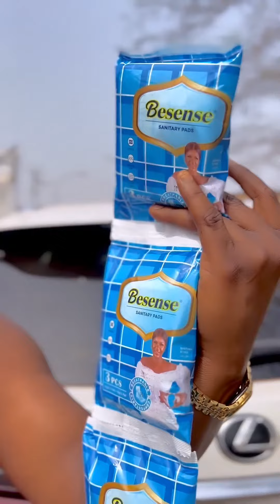Introducing Besense Sanitary Pads: Experience Unmatched Comfort and Confidence!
Welcome to the world of Besense, where comfort meets protection and confidence. We are thrilled to present our esteemed brand ambassador, the talented actress Destiny Etiko, as she takes you on a captivating journey through our range of Besense sanitary pads in this must-watch video.

In this engaging advertisement, Destiny Etiko shines a light on the exceptional features and benefits of Besense sanitary pads, ensuring that every woman can embrace her femininity with ease and grace during her menstrual cycle. From overnight protection to daily freshness, Besense has a pad for every need.

Watch Destiny Etiko as she introduces the Besense Ultra Soft variant, designed with a gentle touch and a superior level of comfort. Witness the unrivaled absorption of our Besense Super Absorbent pad, perfect for those heavy flow days. Discover the discreet and slim design of the Besense Active pad, providing maximum flexibility for active lifestyles.

We understand that every woman deserves the best care during her period, and that's why Besense pads are made with premium materials that are gentle on the skin and ensure optimum absorption, preventing leaks and keeping you feeling fresh throughout the day.

Join Destiny Etiko as she shares her personal experience with Besense sanitary pads and witness the impact they have had on her life. Her genuine endorsement reflects the trust and confidence that thousands of women have already placed in Besense.

Don't miss this incredible opportunity to enhance your period experience. Watch Destiny Etiko's remarkable advertisement and discover the perfect Besense sanitary pad that caters to your unique needs. Feel the difference and embrace ultimate comfort, protection, and confidence with Besense.

Experience the Besense revolution today – because your comfort and confidence matter!